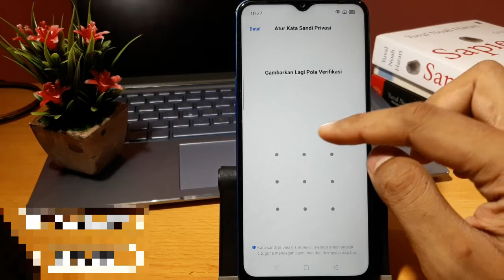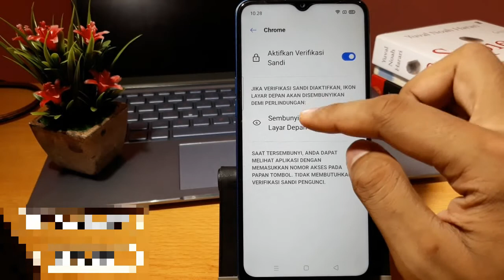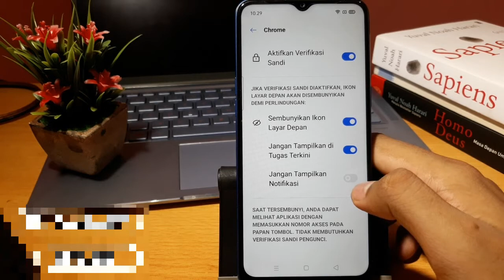Cara menyembunyikan aplikasi di realme c3